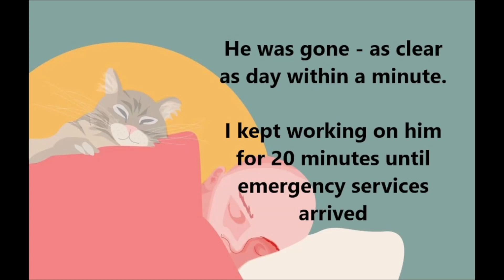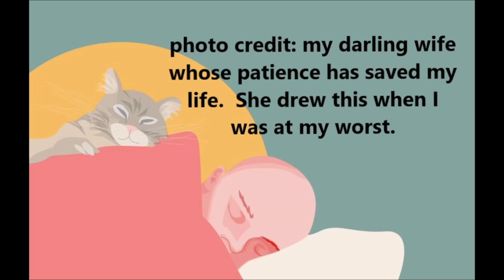Stressed Prince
They told me to goto rehab and I said, "yeah ok".